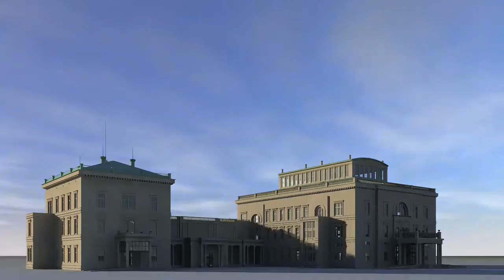Statue Of Liberty | Free Stock Footage | Non Copyright Video For Commercial Use |Video#333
Free Stock Unlimeted Video Review and Download.Free For Commercial Use No attribution Required.

Statue Of Liberty stock footage.
free HD footage.
NCV-Footage Liberary.
Non Copyright video For Commercial Use.
Statue Of Liberty.
free HD footage.
new york.
nyc.
new york city.
city.
aerial.
aerials.
stock footage.
statue of liberty.
landmarks.
Liberty free footage.
Free HD Stock footage.
free 4K footage.
free aerial stock footage.
free aerial stock video.
aerial footage.
aerial video.
video editing.